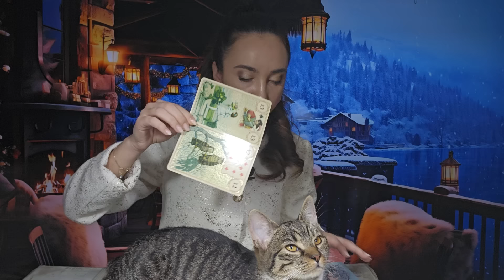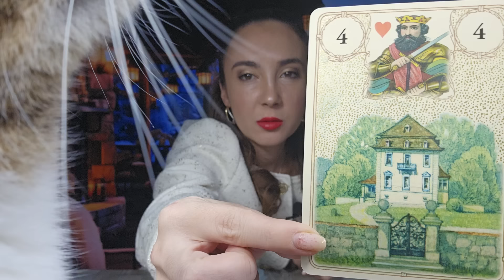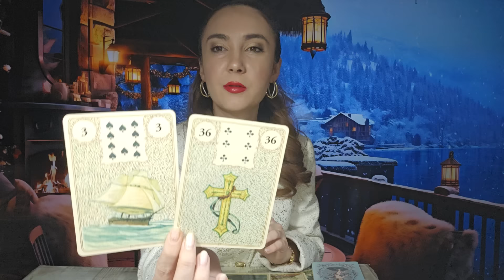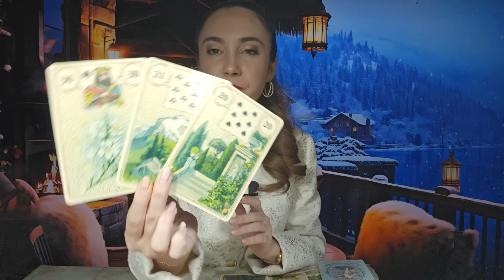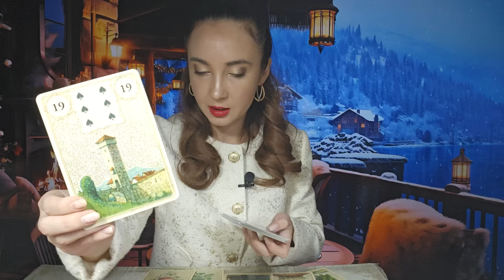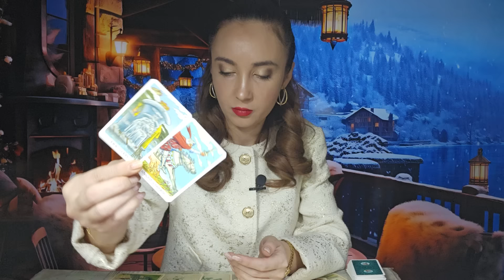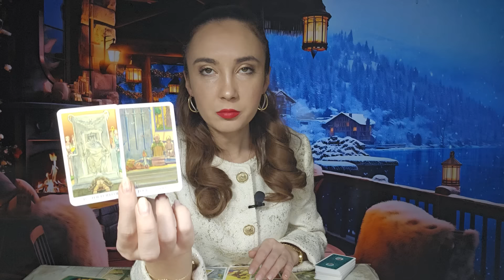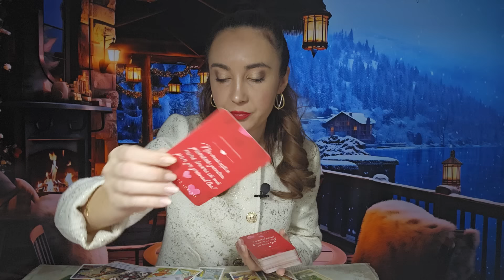𝗖𝗘 𝗚𝗔̂𝗡𝗗𝗘𝗦̦𝗧𝗘, 𝗖𝗘 𝗦𝗜𝗠𝗧𝗘?! 𝗦𝗖𝗛𝗜𝗠𝗕𝗔𝗥𝗘 𝗗𝗘 𝗣𝗟𝗔𝗡! 😲 𝗥𝗜𝗦𝗖𝗔̆ 𝗦̦𝗜 𝗜̂𝗧̦𝗜 𝗦𝗣𝗨𝗡𝗘 𝗨𝗡 𝗔𝗗𝗘𝗩𝗔̆𝗥!